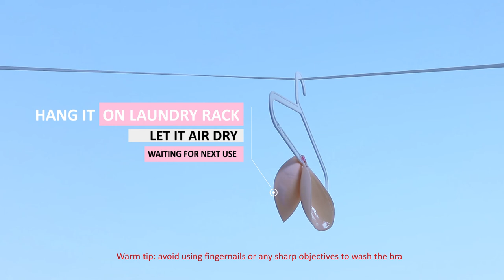KISSBOBO share the tips on how to wash & maintain the most popular Strapless Bra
Show a simple guide on how to take care of your newly purchased strapless bra/stick on bra/backless bra/invisible bra/adhesive bra, let you find the best safe way to regain the stickiness after multiple uses.

to share your strategies, reviews or any experience